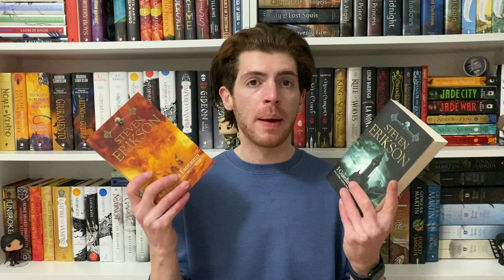Le prime letture dell'anno pt.1 || Ultime letture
Cari lettori, finalmente eccoci al video dedicato alle prime letture del 2022!

Dove acquistare i libri citati:
Billy Summers
The Bronzed Beasts
Aristotle e Dante